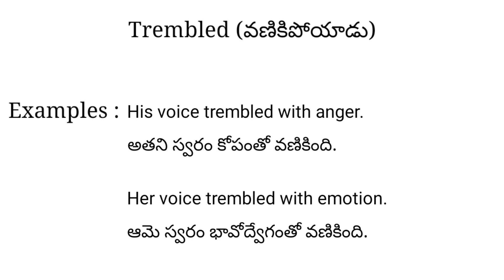Trembled meaning in telugu with examples | Trembled తెలుగు లో అర్థం @Meaning in Telugu